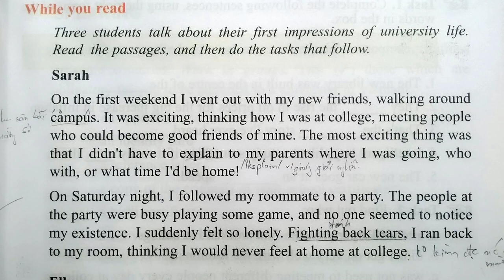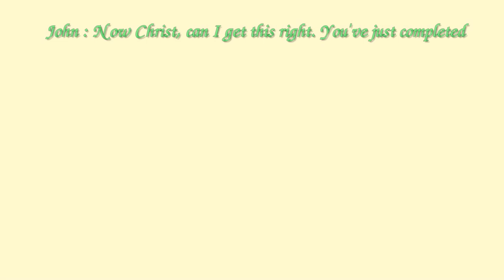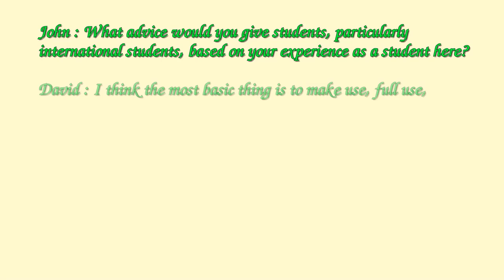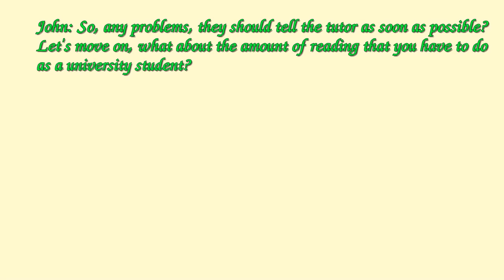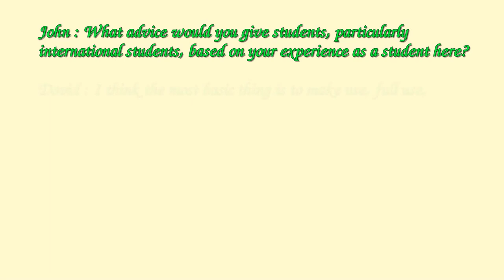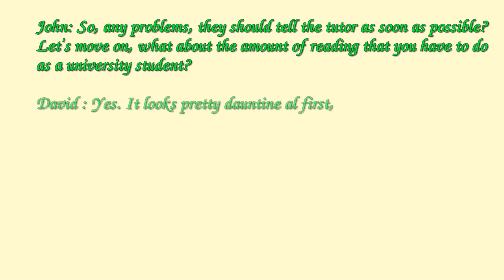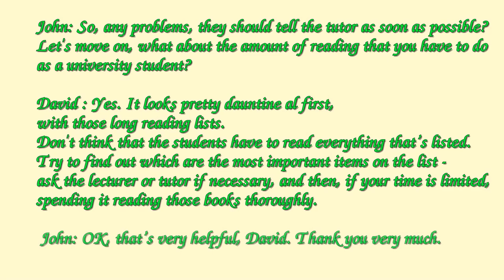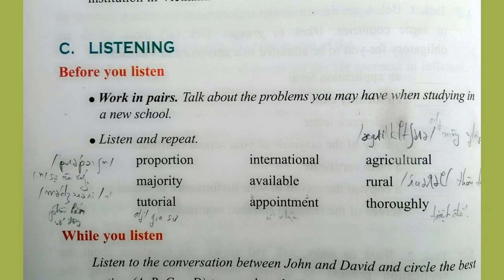Nghe Tiếng Anh Lớp 12 Unit 5 Full Trọn Bài